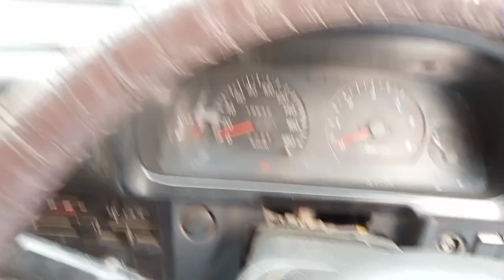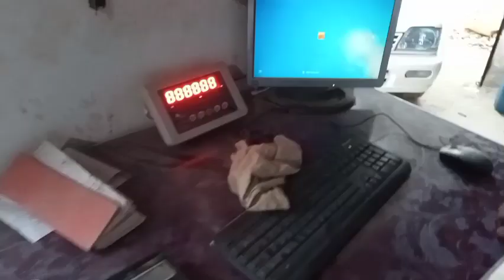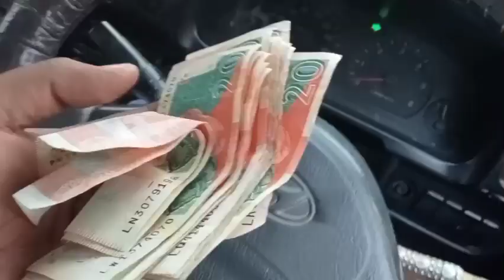آج اپنے گھر کا سامان نہیں لوٹ کر سکے 🏫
Pakistan truck life
vlogs india, vlog channel, ducky bhai vlogs, vlogs 2023, vlogs life,